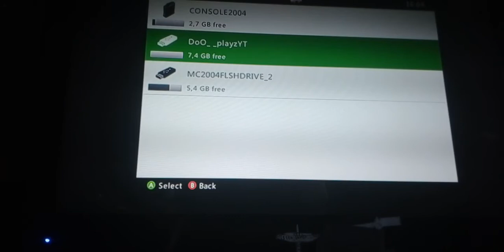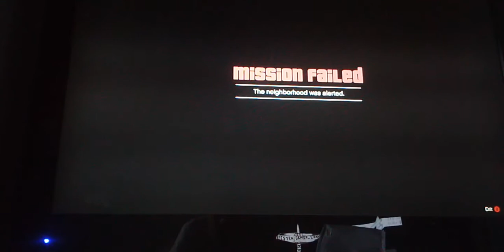GTA 5 Gameplay - ep. 3